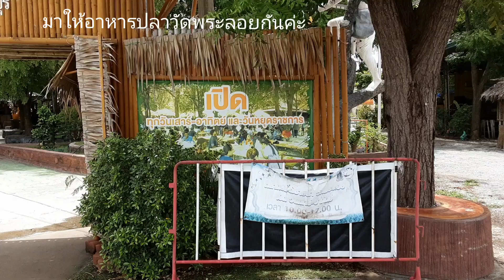อุทยานมัจฉาวัดพระลอย ยามนี้น้ำกำลังมาปลาเริงร่า แจ่มใสมากๆ ป้าดๆๆ เยอะมากๆ ทำบุญแล้วทำทาน Ep1,716